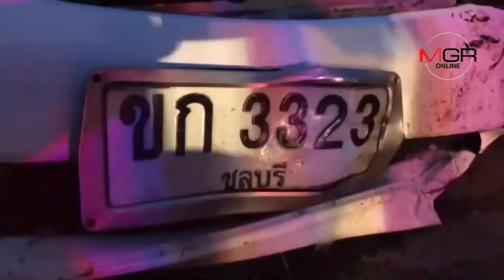สุดสลด พ่อพิมพ์ของชาติขับเก๋งชนท้าย จยย.นักเรียน เสียชีวิต 1 สาหัส 2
สุดสลด พ่อพิมพ์ของชาติขับเก๋งชนท้าย จยย.นักเรียน เสียชีวิต 1 สาหัส 2 14/11/2018